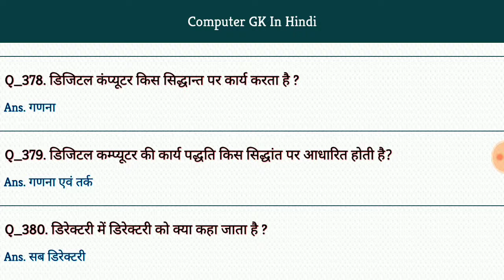Computer Gk #234 | Computer Gk in Hindi 2019 | Computer General Knowledge For Competitive Exam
Lucent Gk | Gk in Hindi | Gk for Competitive Exam